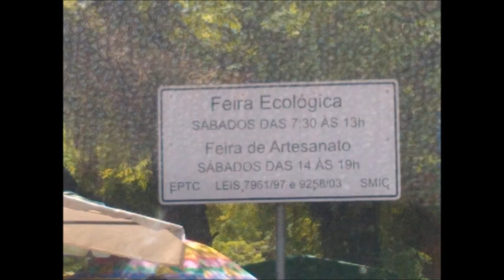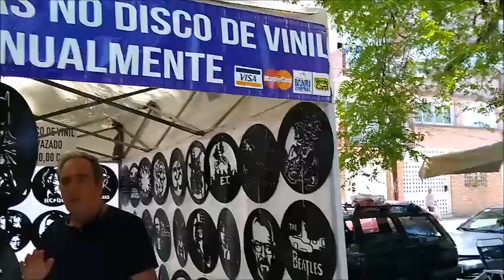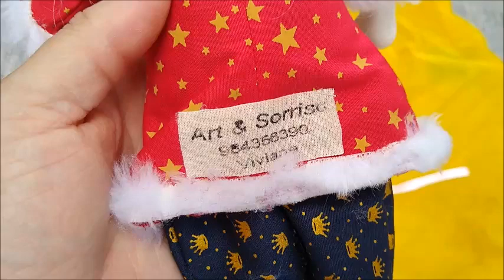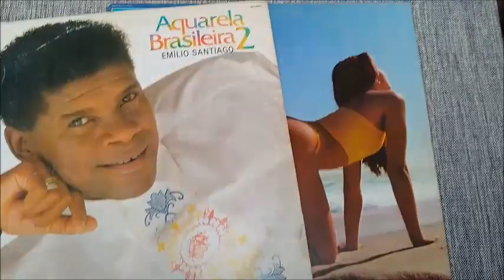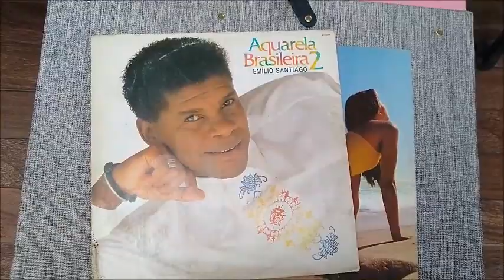Feira de Artesanato, Comprinhas e Diversão | Porto Alegre/RS | Dicas de Artesanato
Neste vídeo mostro um pouco da Feira de Artesanato que acontece na Redenção em Porto Alegre/RS todos os sábados, fomos no dia 07/12/2019 e estava muito divertido. A feira ocorre no canteiro central da Avenida José Bonifácio (que é toda arborizada dando um charme no passeio) e se estende desde a Avenida Osvaldo Aranha até a Avenida João Pessoa. São muitos expositores e trabalhos artesanais apaixonantes. Espero que gostem e desde já agradeço sua visita no canal.

Bed_and_Breakfast
Holly_Dazed
No_Good_Right
Not_the_Only_One

O Parque Farroupilha, mais conhecido como Parque da Redenção ou simplesmente por Redenção, é o parque mais tradicional e popular da cidade brasileira de Porto Alegre, capital do estado do Rio Grande do Sul.

É um local visitado por muitos porto-alegrenses nas horas de descanso, seja para praticar esportes, tomar sol ou confraternizar tomando chimarrão com a família e amigos. O perímetro do parque é definido pelas ruas Setembrina e Luís Englert e as avenidas Oswaldo Aranha, João Pessoa e José Bonifácio.

O local onde hoje está o parque antigamente era a chamada Várzea do Portão, uma grande planície alagadiça próxima do antigo portão da Vila de Porto Alegre. Em 23 de fevereiro de 1807 a Câmara Municipal solicitou ao então governador da Capitania de São Pedro do Rio Grande do Sul, almirante Paulo José da Silva Gama, barão de Bagé, que fizesse a doação da Várzea para ser usada como logradouro público, bem como uma área de concentração para os rebanhos de gado trazidos para abastecimento local. Contudo, sua medição efetiva só seria realizada entre 1820 e 1825.

Em 1826 uma tentativa de loteamento foi impedida pelo imperador dom Pedro I, amparado pela cláusula de doação que exigia autorização expressa do imperador para qualquer alienação. Não obstante, mais tarde a Várzea sofreu várias outras tentativas de parcelamento e alteração de seus objetivos primários, que sempre foram obstadas pelo poder público.

Em 1884 o logradouro teve seu nome alterado para Campos da Redenção, comemorando a precoce abolição da escravatura na cidade. Nesta época o parque já estava rodeado de edificações por todos os lados, e em 1889 o intendente José Montaury teve a ideia de abrir alamedas em seu interior para um melhor ajardinamento, ao mesmo tempo em que tencionava vender áreas excedentes para custear as reformas, o que só veio a se concretizar mais tarde. Entretanto, uma grande parcela do parque foi ajardinada e embelezada por ocasião da grande Exposição Estadual de 1901, que ensejou a construção de um circo de touradas, uma pista de corridas de cavalos e o velódromo da União Velocipédica, estruturas que não sobreviveram por muito tempo. Outra fração fora já cedida em 1900 para a construção da Escola de Engenharia, e em 1911 foram postos a leilão diversos terrenos no lado sul. Um pouco mais tarde uma grande área foi perdida para a construção dos prédios de outras escolas da Universidade Federal do Rio Grande do Sul e do antigo Colégio Júlio de Castilhos, concentrados no lado noroeste.

Dos 69 hectares originais do parque, hoje restam 35,7 ha, possuindo 45 monumentos em seu interior. Aos domingos realiza-se no parque o tradicional Brique da Redenção, com inúmeras bancas que vendem artesanato, alimentos e antiguidades. O Parque Farroupilha foi tombado em 3 de janeiro de 1997 pelo município de Porto Alegre. O local é comumente um palco para manifestações populares.

Legado de Artemis Inspirações de Natureza